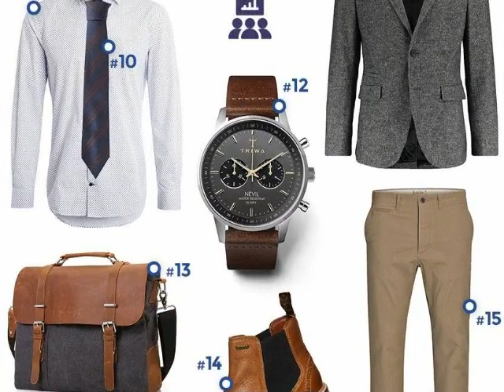Voilà les modèles pour vous les gens qui veut être beau et belle🥳💅👆👍👌🖕